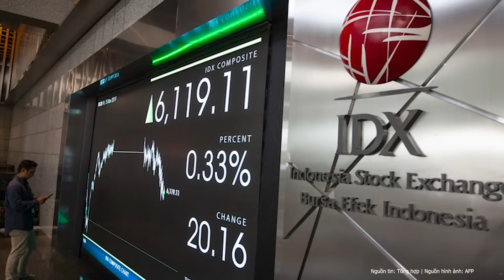Cựu thủ tướng Ukraine tức tốc yêu cầu tổng thống ra “kế hoạch B” cứu đất nước thoát khỏi ngõ cụt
Cựu Thủ tướng Ukraine Yulia Tymoshenko nói rằng, Ukraine đang đi vào ngõ cụt và đối mặt với thất bại. Bà yêu cầu Tổng thống Zelensky cần đưa ra cho đất nước một kế hoạch khác để giành chiến thắng trong cuộc chiến vì kế hoạch hiện tại không hiệu quả.